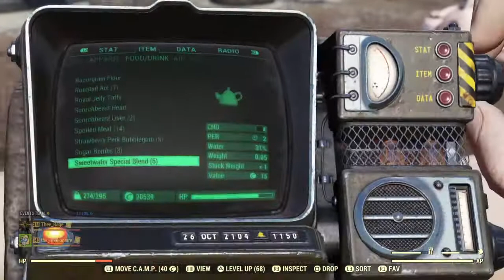Fallout 76: Steel Reign 1 - Loafers Fam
Join us in our Discord to hang out and request specific gameplay!
We have three 24/7 streaming radio channels on our Discord.
Vintage Radio (Fallout themed music)
Cyber Radio (Cyberpunk themed music)
Lo-Fi Radio (Chill music to relax or work too)

Current Milestones:
[ _ ] 1000 Videos
[ X ] Regularly Scheduled Streaming